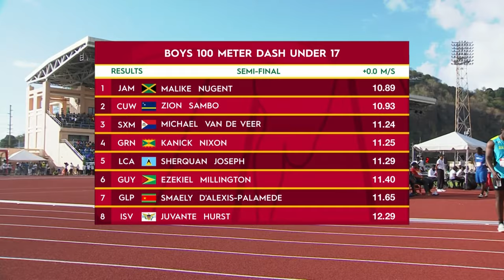Boys 100 Meter Dash Under 17 SF 3